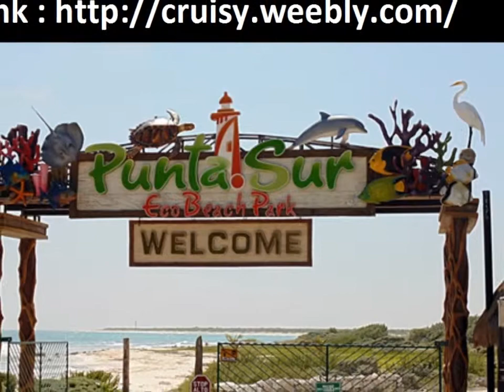cruise to mexico from miami 2018,2019,2020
Ready for a day of exploring Mexico’s natural wonders? You’ll swim in underground rivers and stroll tropical forests on this dreamy Carnival cruise shore excursion in Cozumel. The Xcaret Eco-Archeological Park Shore Excursion packs a big lineup of attractions and activities in one Carnival cruise shore tour that’s a firm family favorite.
Start your fun-filled Cozumel shore tour with a leisurely 45-minute ferry journey to the Mexican mainland, followed by the short, scenic ride to Xcaret Beach. Once at the park, you can swim, snorkel, visit wildlife exhibits, or watch an exciting Mayan performance. With so much to see and do, you can be as active or as laid-back as you feel.

In Punta Sur:
Explore Punta Sur Park, Cozumel’s famous Ecological Reserve.
Travel through the beautiful landscape in an off road Jeep Wrangler, then jump in for an amazing snorkel excursion at Cozumel's marine park. Drive your Jeep (4 per car) along dirt roads between the breathtaking Caribbean Sea and the mysterious interior jungle lagoon where you'll stop to look out for the king of Cozumel’s wildlife – the crocodile!
Explore the amazing array of sea life that the Punta Sur Marine Park is famous for during in your optional guided snorkel excursion or you can stay on the beach, go for a swim or lie in the sun. After snorkeling you’ll have free time to relax on the beach and enjoy a delicious Mexican buffet.